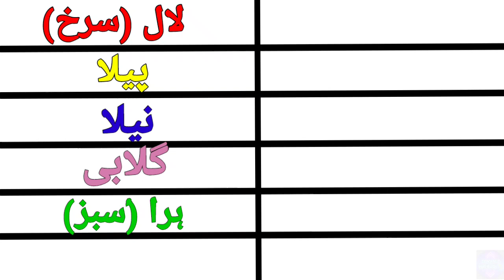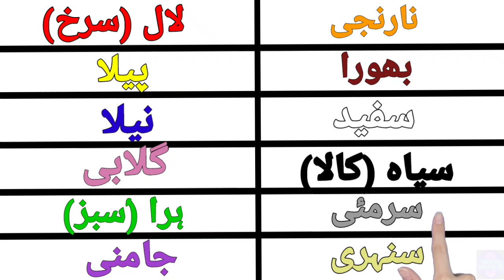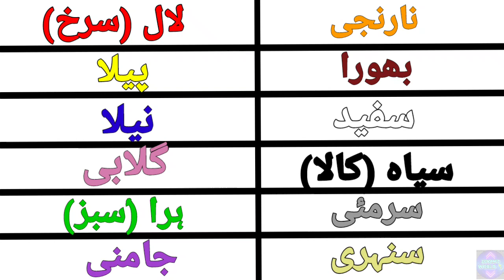Rangon Ke Naam Urdu Mein | Colours Name In Urdu| Colors Name